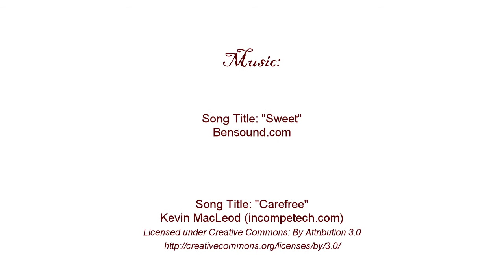Butterfly Valve Assembly